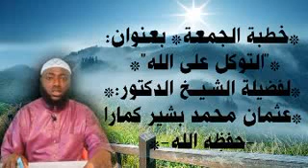خطبة الجمعة* بعنوان:التوكل على الله"* *فضيلة الشـيــخ الدكتور:**عثمان محمد بشير كمارا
❇️  *خطبة الجمعة* بعنوان:
*"التوكل على الله"*
*لفضيلة الشـيــخ الدكتور:*
*عثمان محمد بشير كمارا -حفظه الله-* 🌹🌷🍃✨

❇️ Friday sermon entitled:
*BY AS SHEIKH DR. OSUMAN MUHAMMAD BASHIRR CAMARA* MAY ALLAH PRESERVE HIM🌷🌹🍃✨
 *05/11/2021* 🕌